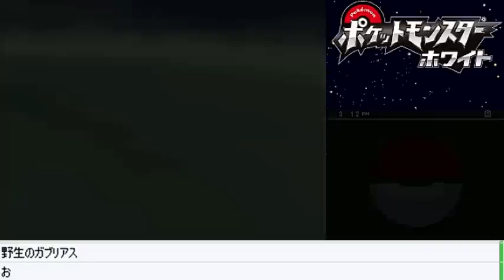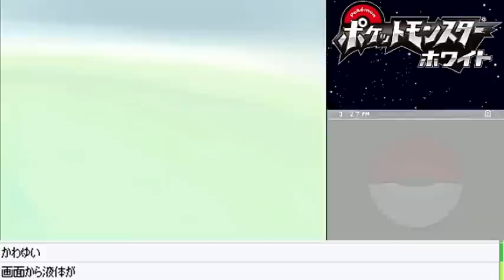【ポケモンBW】ポケットモンスター ホワイト実況プレイ！#3【生放送録画】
ジャポニカ学習帳～♪ジャポニカ学習帳～♪ こんばんは！MOTTYです！
ニンテンドーDSソフト「ポケットモンスター ホワイト」の実況動画です！
実は第5世代も未プレイなんですよね．第5世代後期の対戦環境はニコ生でよく見てたんで知ってるんですけどね．ホワイト2クリアすればポケモン全世代制覇だぜ！
ニコ生で週3ペースで先行生放送もやってるので早めに見たい！コメントしたい！方は見に来てね！

ニコニコ生放送 - 平日夜・日曜昼はココで生放送中！

★ポケットモンスター ブラック・ホワイト（ポケモン）
★Pokémon Black and White （Pokémon）
★2010年9月18日発売
★ニンテンドーDS（Nintendo DS）